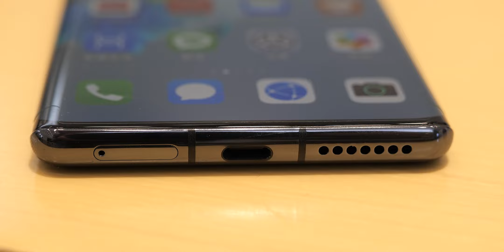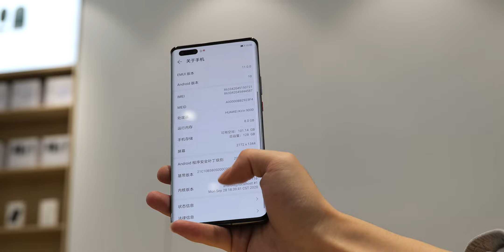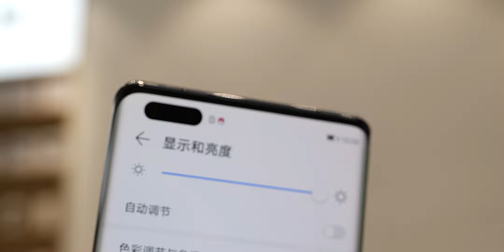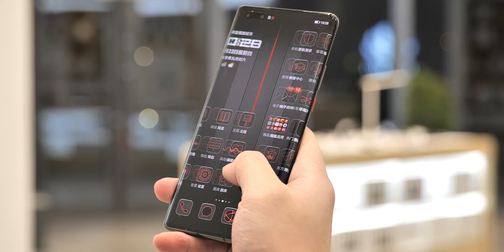HUAWEI Mate40 Pro Unboxing 华为mate40Pro 全系列开箱体验 ⑥ 科技美学直播 華為Mate40Pro 首發開箱體驗 科技美學直播 KJMX